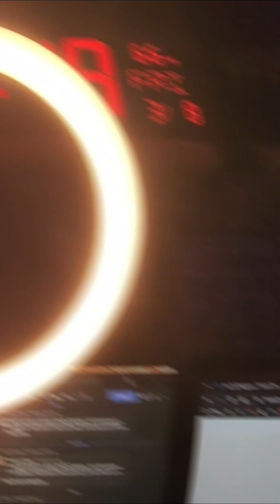How Often Should You Change Your Password? w/ Andrew Wilder - Imperial Security Bureau Podcast Clip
Andrew Wilder shares best practices for keeping strong passwords.  He recommended checking the website haveibeenpwned.com to see if your info has been taken in a breach. It was alarming to see mine.

GUEST:
Andrew Wilder - CISO of Community Veterinary Partners (25+ years in cybersecurity)

HOST:
Blake Williams - Chief Technical Recruiter at Hyperdrive Recruiting

Fix Your Resume and Double Your Interview Requests with HR Approved